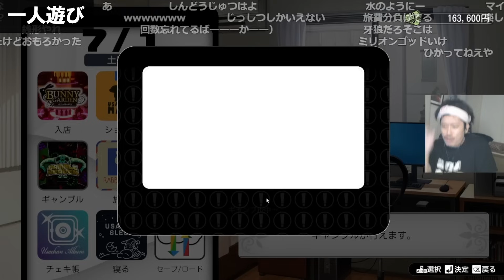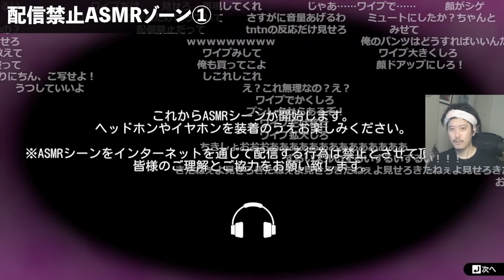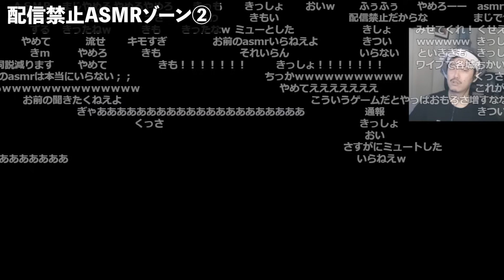【バニーガーデン】酒盛り状態でやりたい放題大暴れしたバニーガーデン面白シーン集【2024/4/21】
00:00　最期のパエリア
01:00　右目義眼
01:43　M松🤓
03:39　松本一平
07:04　ちゃんとトイレへ
07:19　灼熱バカ仲間
08:03　即履
09:36　ビジネス離婚
10:37　捨てます
11:03　セ〇ハ ラじじい
11:59　一人遊び
15:05　吐血
15:30　配信禁止ASMRゾーン①
20:32　Siri芸
20:55　ウナちゃんマン
22:25　配信禁止ASMRゾーン②
25:23　ワンワン！(38)
25:54　バレてら
26:22　浮気
28:52　フォルムチェンジ
29:29　おすすめゲーム
31:11　あーん

【元動画】酒盛りバニーガーデン※ネタバレ注意←まず馴染ませる